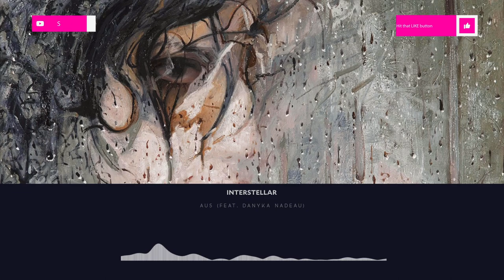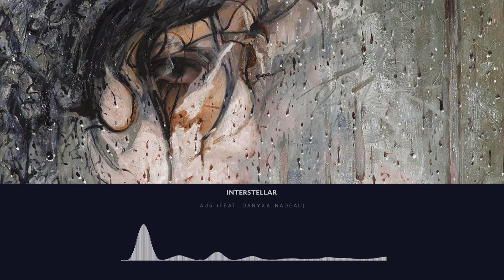[Mid Tempo] - Au5 - Interstellar (feat. Danyka Nadeau) | Lucidity Music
Watch: youtu.be/lIOcVJGd1Sk